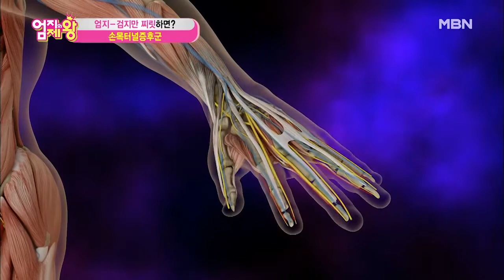팔다리 통증! 엄지 병원으로 모여라! ‹시큰거리고 저린 통증! 손목터널증후군›